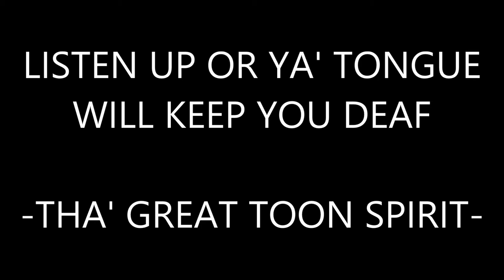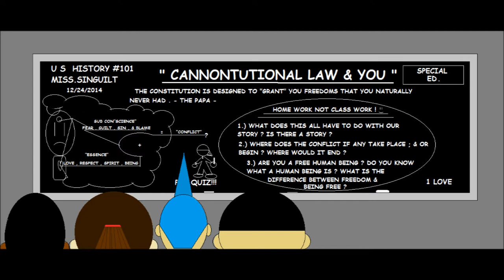Rio Davi feat.ThaRapture1 2013 - Dream it Big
ANOTHA BOOMBAP CLASSIC...FICA LIGADO .